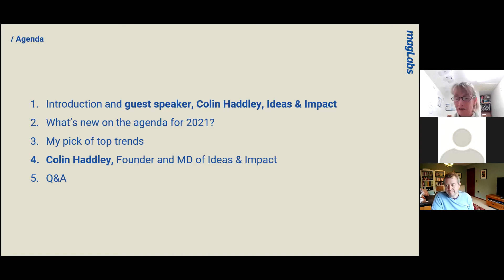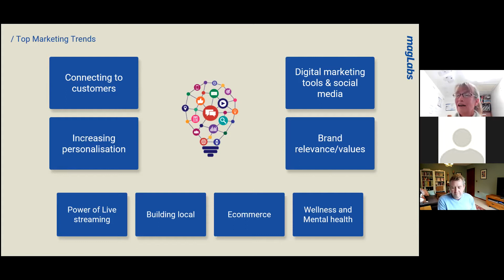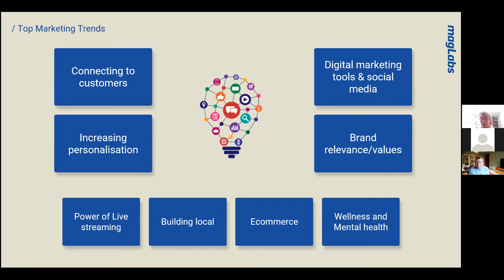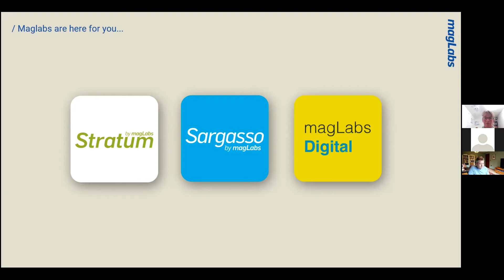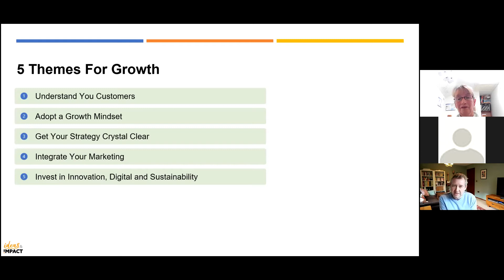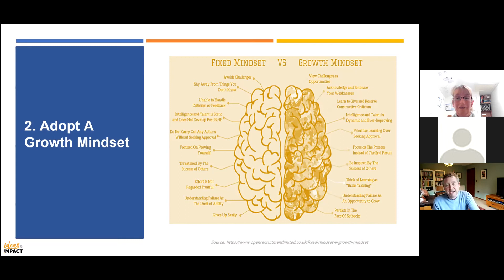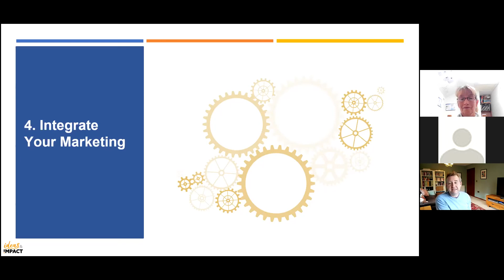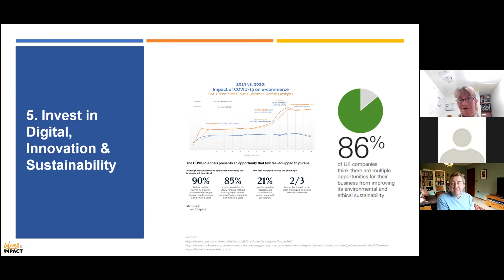Top Marketing Trends for 2021 and beyond.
We will begin the year by predicting the top marketing trends and exploring these areas in more detail.